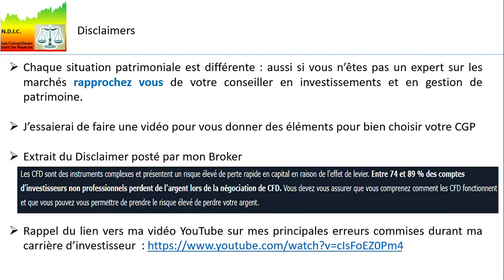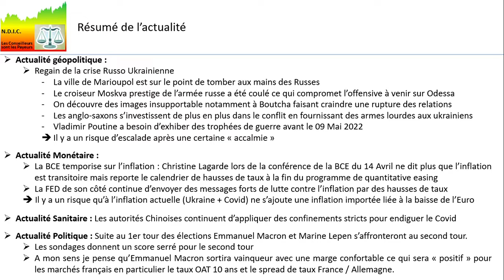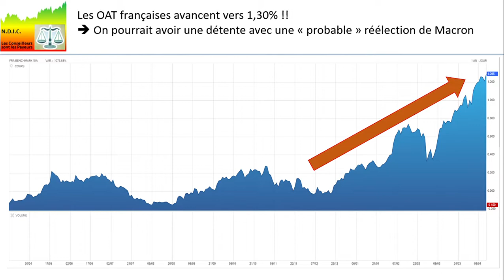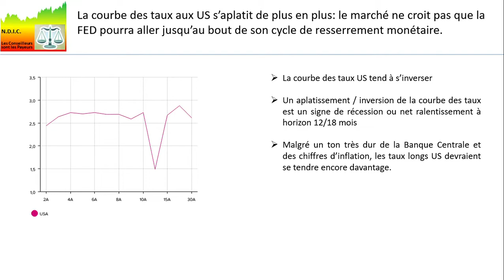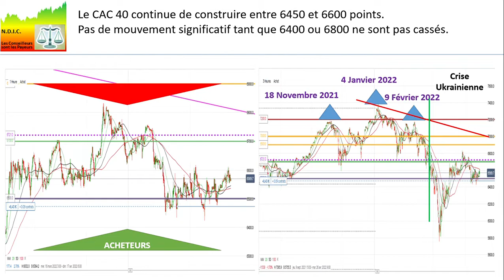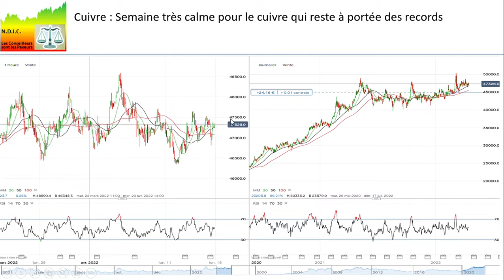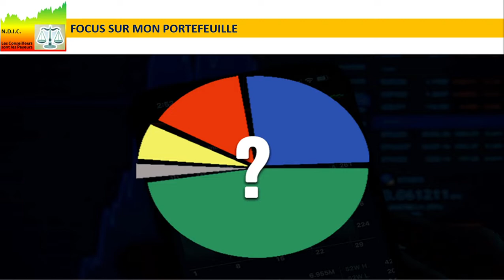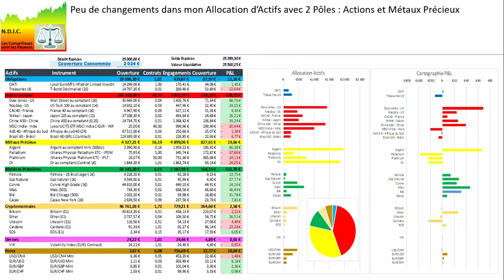Point Marchés du 16 Avril 2022 - Krach Obligataire !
Dans cette vidéo je ne m'attarde pas trop sur les marchés actions mais fait le Focus sur 2 autres marchés qui me préoccupent à savoir le marché obligataire et le marché des changes. Hausse des Taux et chute de l'Euro constituent en effet des menaces qui peuvent impacter notre vie de tous les jours. Le résultat du 2ème tour des élection présidentielles aura aussi un impact sur ces deux marchés et notamment sur les taux français relativement au taux allemands.